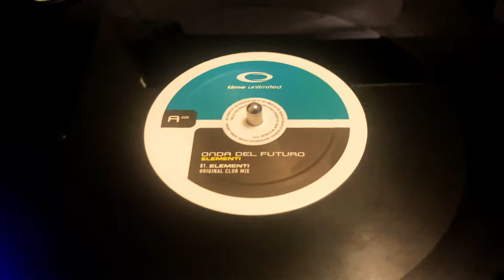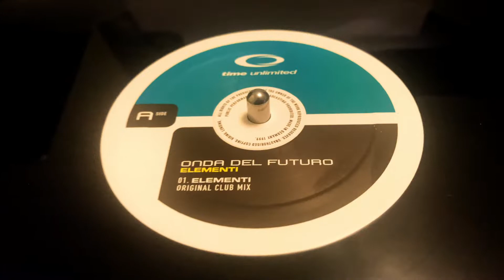Onda Del Futuro – Elementi - Time Unlimited RECORDS